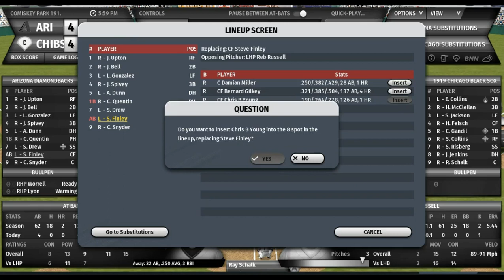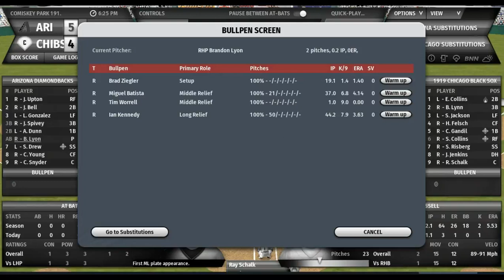OOTP Legends League GOTD Jun15 AZ Legends-1919CHW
Black Sox phooey?!?